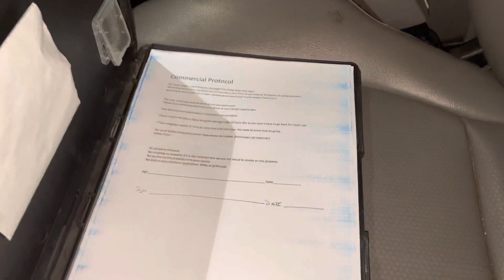Headed to LA for another Large Apartment complex 💪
How we get the trucks ready and sign out sheets.